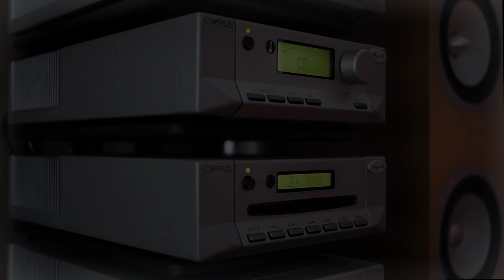Jonny L - Raise (Piranha Records PIHCD 001 track 2) 1999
Hi-fi quality CD rip of "Raise" by Jonny L
Classic drumandbass track released in 1999

Written and produced by John Lisners
Piranha Records PIHCD 001 track 2